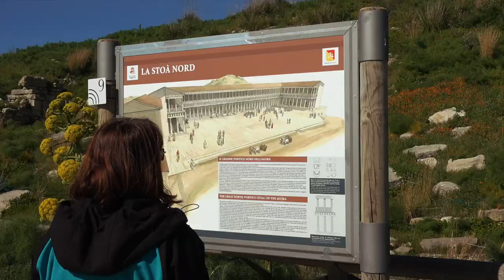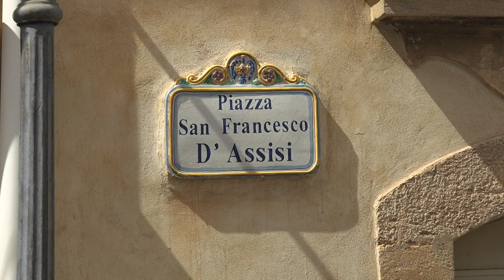Sicily and Southern Italy, more than just good food and beaches, Part I Monreale to Caltagirone.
A round trip through Sicily and the South of Italy, Part I from Monreale to Caltagirone: Places visited: Monreale, Segesta, Trapania salt flats, Enrice, Valley of the Temples near Agrigento, Enna with the Castello di Lombarid, Piazza Armerina with the mosaics of the Villa Romana del Casale, ceramics capital Caltagirone. Part II then goes from Syracuse to Castelbuono. The complete travel report with numerous photos can be found in German